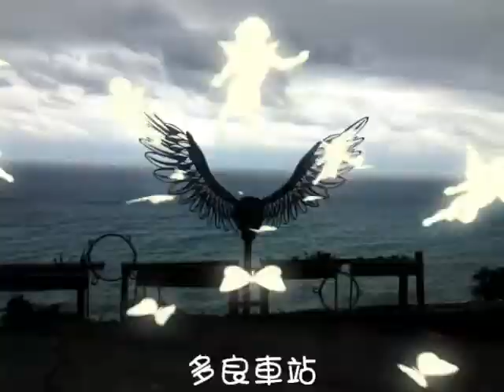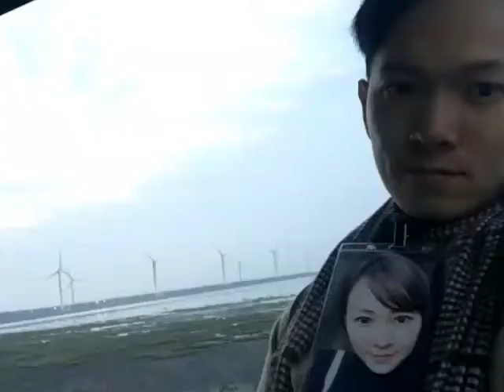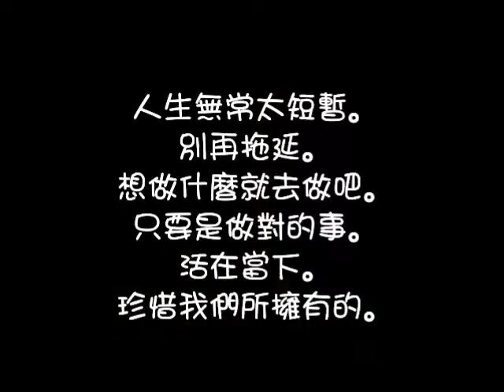圓夢：姊姊生前想環島